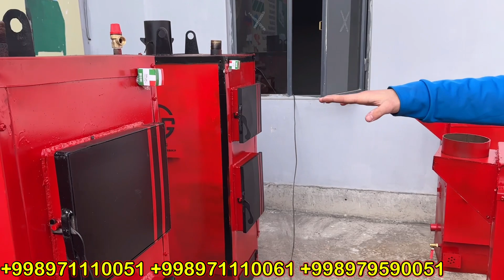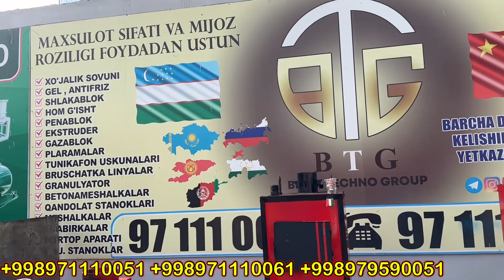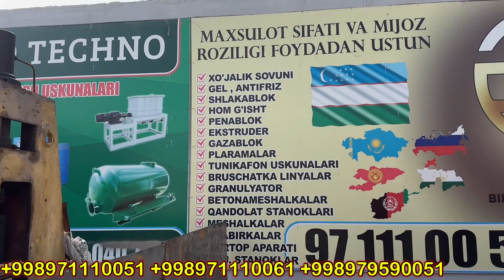200-5000 KV GACHA AQILLI SMART KATYOLLAR SOTILADI